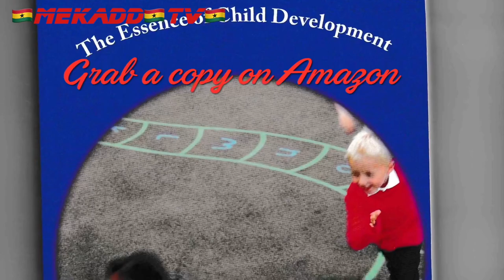news vlogging 🇬🇭PRESIDENT NANA AKUFFO ADDO ADRESSES UNITED NATION ASSEMBLY🇬🇭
Breaking Political News 🇬🇭PRESIDENT NANA AKUFFO ADDO ADRESSES UNITED NATION ASSEMBLY🇬🇭